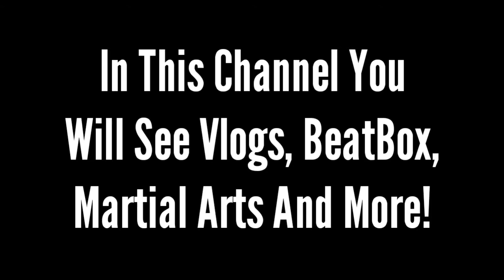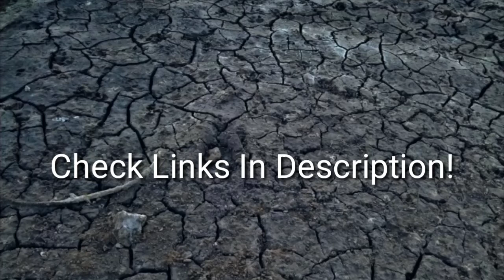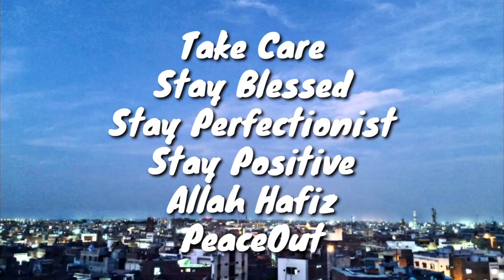Positive Effects Of This LockDown | Positive Quarantine | Suhair Ahsan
I respect all casts, creeds and religions!
So just take it for fun!
Video doesn't contains inappropriate content!
All songs used in this video are Non-copyrighted songs!
This video is purely recorded by me and none content or part of video is taken from any other video!

About:
So We're Geeting Bored In Quarantine??? let's have a journey toward positivity of this lockdown! fade your boring mood and stay happy at yours home!! see this video and enjoyy your life❤